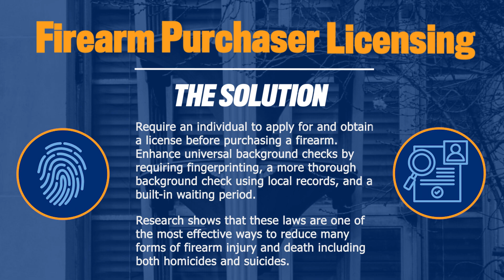These 5 Save Lives: Firearm Purchaser Licensing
The Center for Gun Violence Solutions applies our unique blend of research and advocacy to advance five priority evidence-based gun violence prevention policies. Our research shows that, when enacted in combination, these policies have the potential to save thousands of lives.

Firearm Purchaser Licensing laws, or permit-to-purchase, are a complement to existing background check systems. They require prospective firearm purchasers to first obtain a license. These laws are associated with lower rates of diversions of firearms for use in crime, homicide, mass shootings, suicide, and shootings by police.